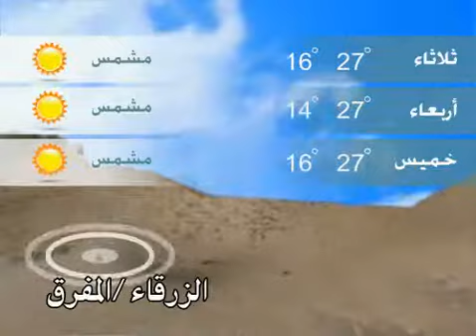2 5 2017